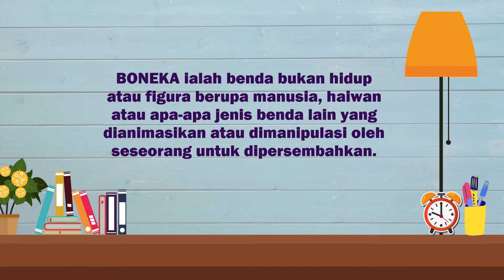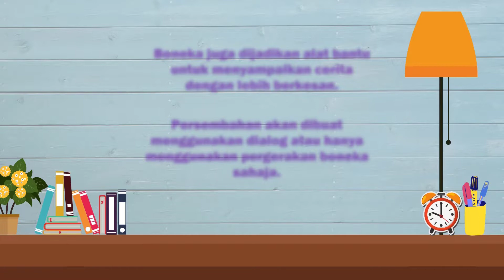PSV Tahun 3 | Boneka Menari Mencuit Hati | Unit 9 : Boneka Jari (MS: 74-79)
Perkongsian video pembelajaran PSV Tahun 3 tajuk Boneka Menari Mencuit Hati. Menerangkan maksud dan contoh boneka serta langkah-langkah untuk membuatnya. Semoga bermanfaat.